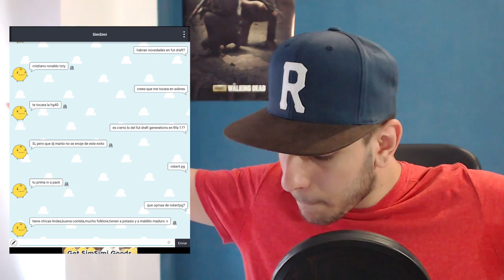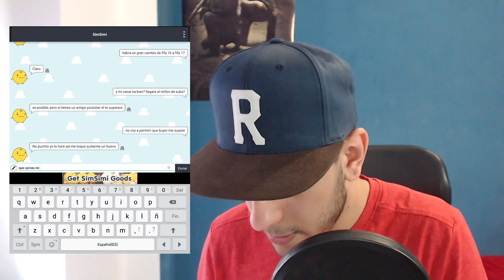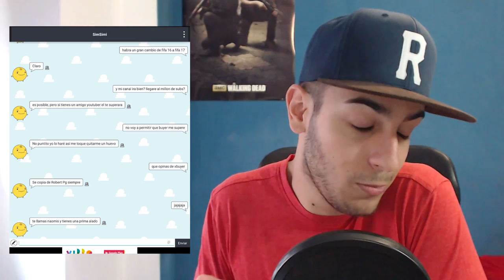SimSimi lo sabe TODO de FIFA 17 !!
El bicho sabeeeee! Likesao si te ha gustado el video
La mejor web de monedas 6% desc. código: rpgfifa